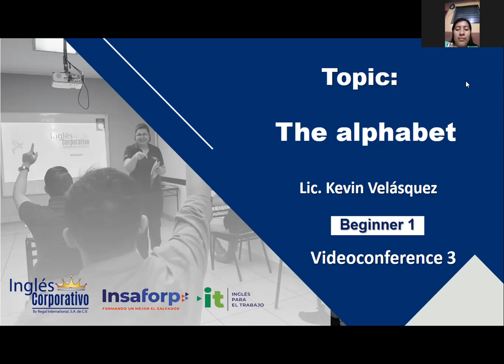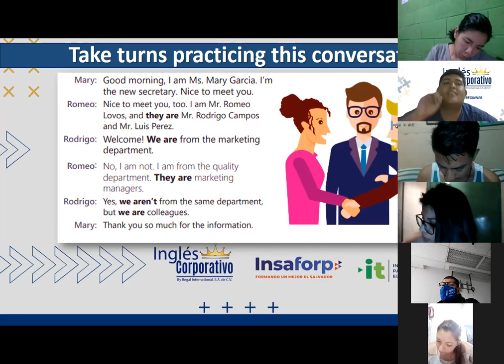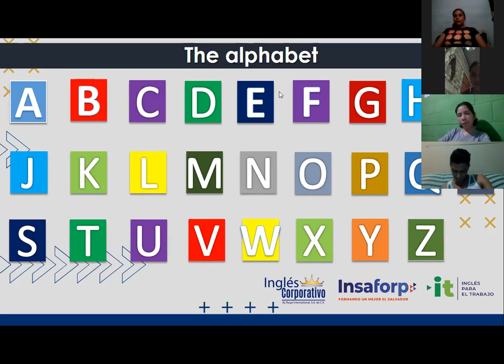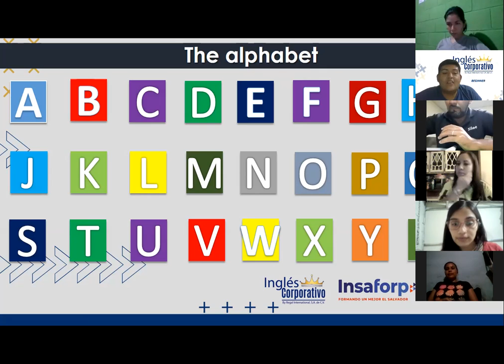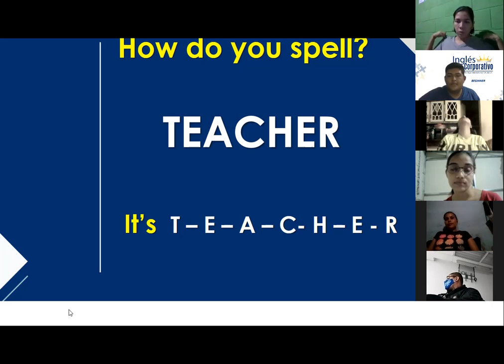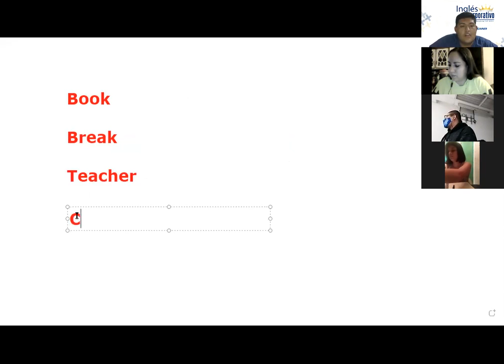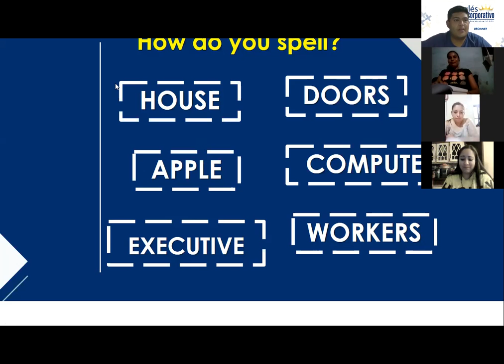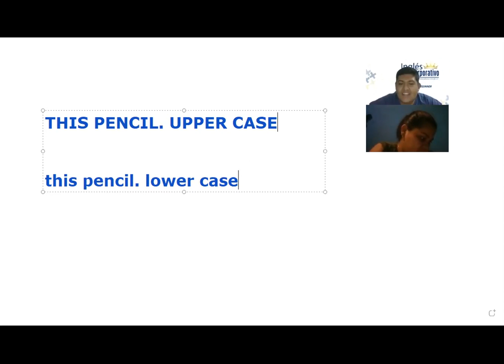Ingles Corporativo-videoconferencia #3 THE ALPHABET